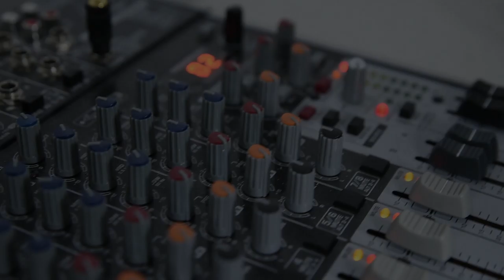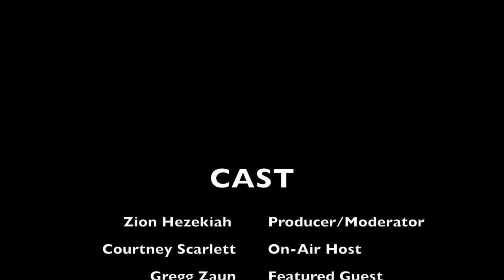Exclusive Featured Interview with Gregg Zaun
Toronto Talks Sports & More presents.

Exclusive Featured Interview with Former Pro Athlete: Gregg Zaun

Episode #21 of Season 1, Recorded in studio on 09/12/18

Hosts: Zion Hezekiah, Courtney Scarlett
Guest: Gregg Zaun